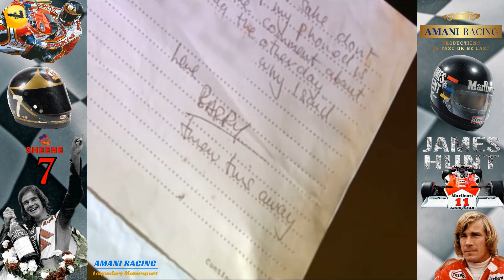Hunt and Sheene - When Playboys Ruled the World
They were crowd-pleasers, they were world champions in their respective disciplines in the same era - and away from the track, they were hell-raisers.
They were the sports stars who defined an era, the daredevil bravery they employed on the track taking them to the very top of world motorsport, and their hell-raising antics keeping them on the front and back pages of the international press.
F1 star Hunt, who won the 1976 world championship, and Sheene, who claimed motorcycling world title glory that same year and the next, were crowd favourites and national heroes. As famous for the party lifestyle they led away from the track as their achievements on it, they embraced the playboy tag given to them.

When Playboys Ruled the World contrasts public and media attitudes towards the private lives of Sheene and Hunt in comparison with the heavily-scrutinised lifestyles of today's multi-million pound sports stars.
Ten fascinating facts you didn't know about Barry Sheene
From losing his virginity in a crypt to drilling a hole in his helmet so he could smoke on the grid, here are ten things you didn't know about the iconic, bionic British motorcycle racer...1. He had the best V sign in sport
The 1979 British Grand Prix at Silverstone was an epic duel between Sheene and King Kenny Roberts, the teak-tough reigning world champion from the USA. As Sheene passed his rival at 180mph he infamously put two fingers up behind his back. He lost the race by 0.3 seconds, but his gesture cemented his reputation.
2. He performed at the Royal Opera House as a schoolboy
3. He lost his virginity on a pool table in a church crypt
4. He drilled a hole in his helmet so he could smoke on the grid
6. He survived in a deadly era of motorsport (and once saved a rival’s life)
7. He ruined his best friend’s chance of winning a grand prix
8. He was dubbed “bionic” after his second near-death crash
9. He was “Balaclava Man” and once broke into a house
10. He was a good talent spotterHaving been impressed by a young rider,

James Hunt's was a turbulent life lived to the limit - in and out of racing cars. As a driver he overcame constant fear and enormous odds to become the best in the world - triumphing in one of the most dramatic championship battles in Formula One history. As a colourful personality and unconventional character he had no peers - alternately entertaining admirers and offending critics with his often outrageous behaviour. After he retired he continued to make a strong impact, as a TV commentator, but died suddenly in the prime of his life.
NO PART OF THIS FILM   MAY BE USED TO GENERATE AD REVENUE. OR FINANCIALY PROFITED FROM. THE FILM MUST BE FREE TO VIEW FOR ALL.
NO REMIXING IS ALLOWED OR CLIPING OF THE FILM, NO UPLOADING ONTO OTHER PLATFORMS OR DOWNLOADING  WITHOUT THE OWNER, CREATOR'S AUTHORIZATION ,CONSENT.
COPY RIGHT PROTECTED CONTENT.
G AMANI .
AMANI RACING  LEGENDARY MOTORSPORT.